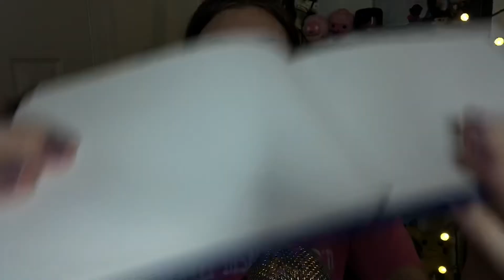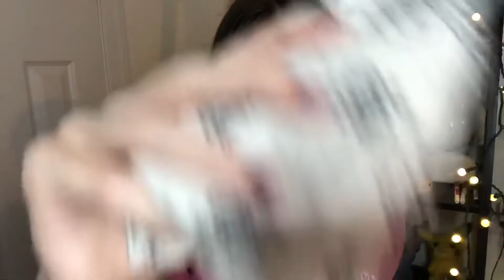ASMR | Unpredictable Random Triggers 🧐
i had a venti pumpkin cream cold brew a bit before filming this and it’s probably... very obvious lol. i hope you guys enjoy this random roleplayish type video and i hope you guys get some tingles!! ✨

I do my best to upload at least twice a week on Tuesday and Friday, but please remember that life happens and I can get busy sometimes. ❤️ Also, youtube messes with comments sometimes and will delete them for no reason. If this happens to you, please know that I at least saw your comment in the notifications and appreciate it!

5 minutes: $10
10 minutes: $15
15 minutes: $20
20 minutes: $25
Let me know which one is best for you when messaging me and we’ll go from there. If for some reason I cannot do your request (example: if i don’t have the proper props/resources) I’ll let you know and maybe we can figure something else out. :) Videos can be posted publicly with a shoutout to you or anonymously if requested to be made public.
🚨 Any sexual/inappropriate requests will be ignored and deleted. 🚨